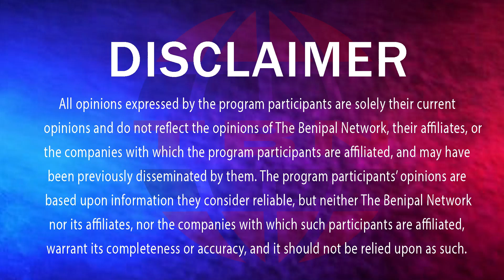ਸਿੰਘੂ ਸਰਹੱਦ ਤੋਂ ਗ੍ਰਿਫਤਾਰ ਕੀਤੇ ਗਏ ਨੌਜਵਾਨਾਂ ਬਾਰੇ ਅਹਿਮ ਜਾਣਕਾਰੀ.! TBN